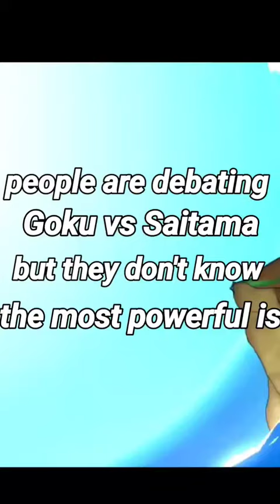Who is the most powerful in anime world ?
my name is Saikat Hossain

im from India

my phone 📱 IS - Poco X5 Pro 5G

i hope you enjoyed my video and thank you for Reading ☺️❤️

and now these are just hastags ignore them